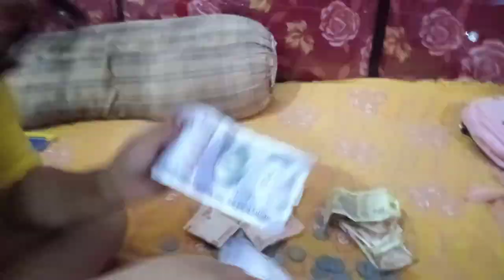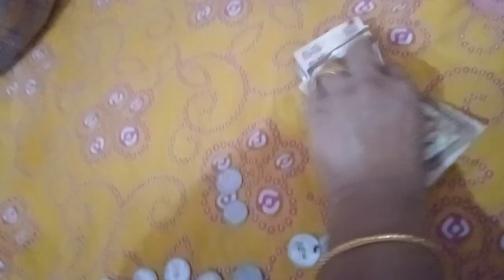Channaya ৰ piggy bank 🐖